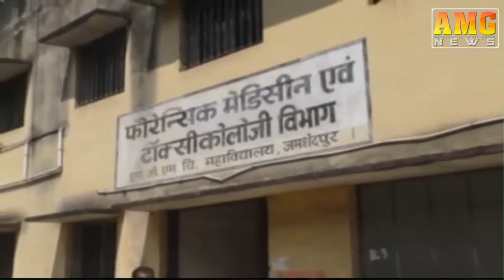Amg News Jamshedpur 04 October 2016